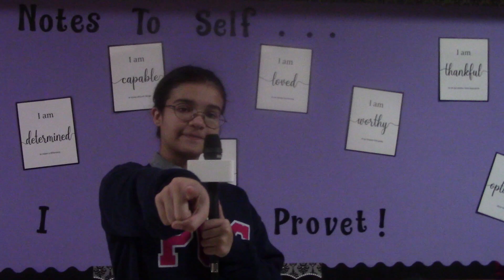PROVET TV NEWS: September 18, 2024 S19 E19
Ava Luther gives us the morning news. Paleta Sales, Back to School Dance, German Chocolate Cake, and more!